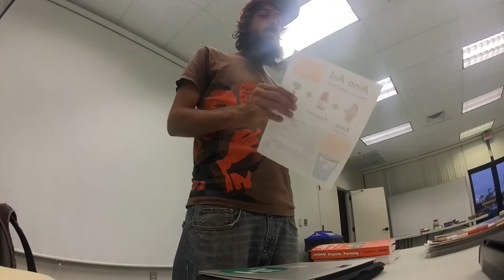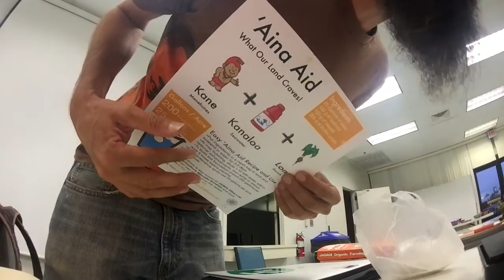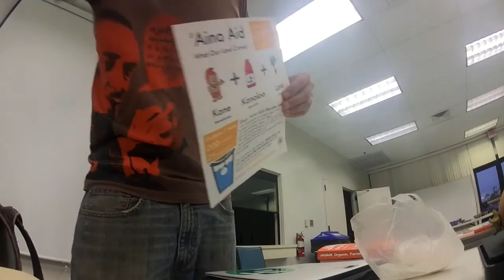Ultra Low Cost - IMO - starch microbe solution